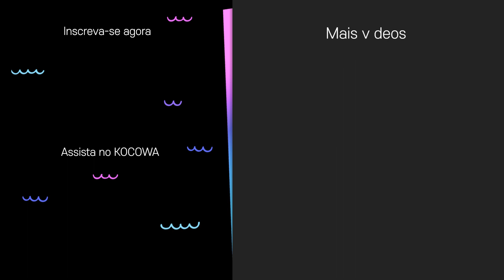Kim Hye Yoon "Por acaso, esta aula é de flertes?" [Extra-ordinary You Ep 24]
💌 SOBRE Extra-ordinary You

Eun Dan Oh é uma aluna rica do ensino médio, que sofre com cardiopatia congênita. Um dia, ela se pergunta por que a memória dela continua desaparecendo. Finalmente descobre que é um personagem de um manhwa e decide viver de verdade e encontrar o amor. Enquanto isso, um personagem que nem tem nome, o aluno Número 13, vive à sombra dos outros personagens, mas a vida dele começa a mudar ao conhecer Dan Oh. Os dois começam uma aventura misteriosa em busca do segredo do mundo dos manhwas enquanto tentam ganhar a independência.

GÊNERO: Fantasia, Comédia Romântica, Escolar
LEGENDAS: português, inglês, espanhol
PAÍS: Coreia do Sul
ANO: 2019
ELENCO PRINCIPAL: Kim Hye Yoon, Rowoon, Lee Jae Wook, Jung Gun Joo, Kim Young Dae